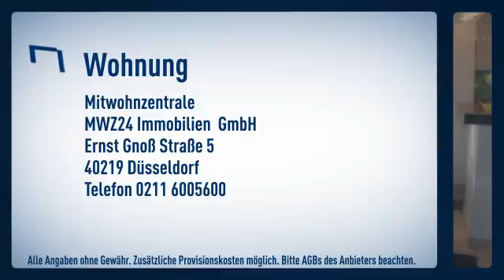Volmerswerth: 2 Zimmer-Wohnung mit Terrasse und Garten. Ruhige Lage. Großzügiges Wohnzimmer mi